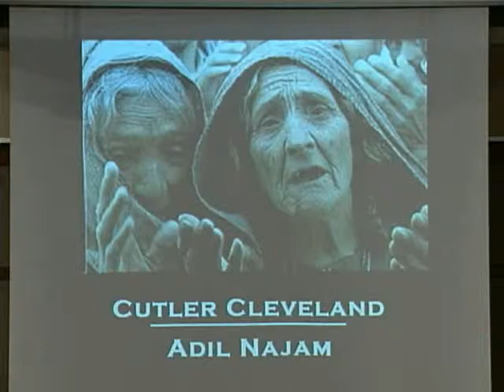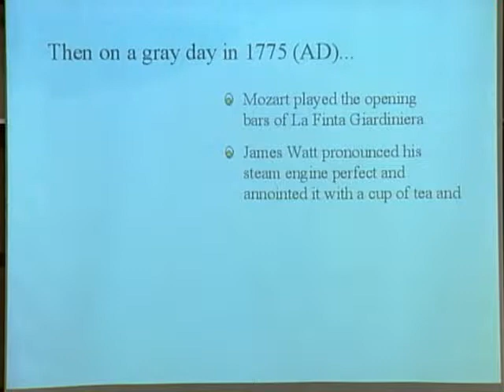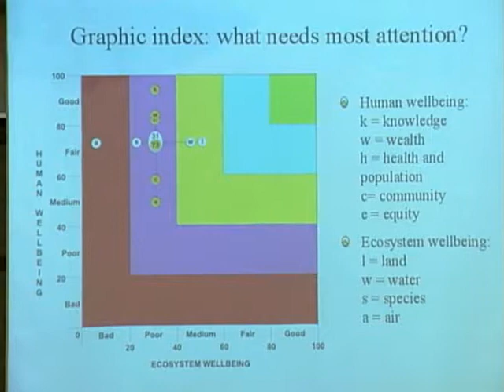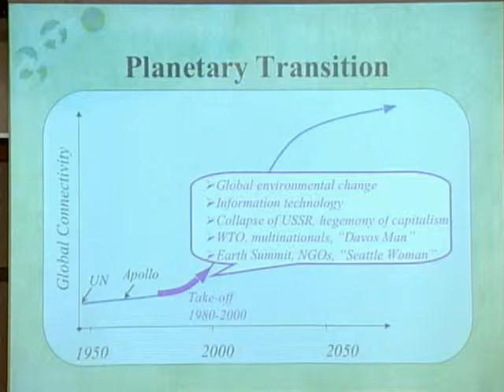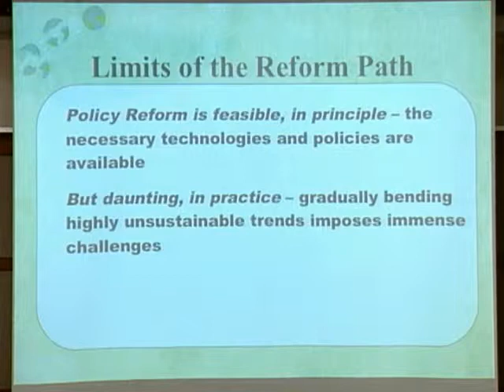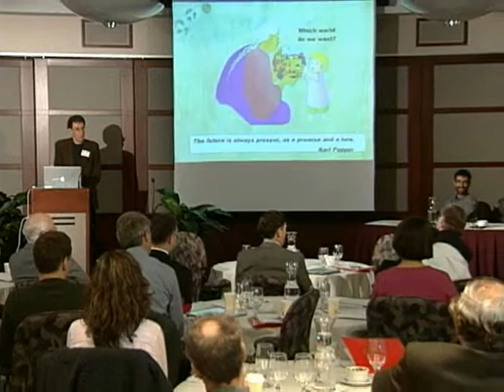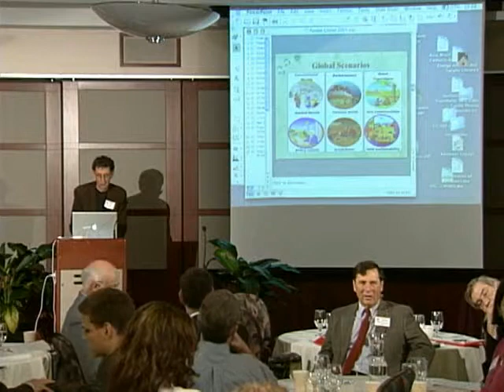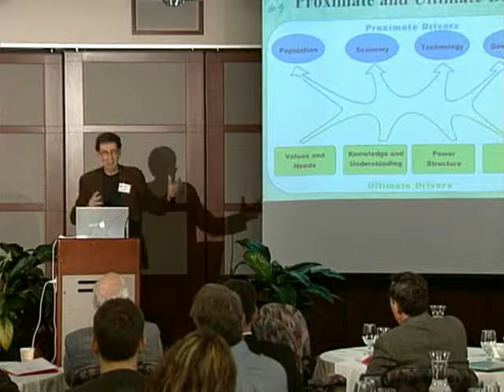Making The Great Transformation (Session 1)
"Making The Great Transformation" is a 3-day Pardee House Conference organized by former Pardee Center Director Adil Najam and Pardee Faculty Fellow, Cutler Cleveland.

The conference, held from November 13 - 15, 2003, is centered upon furthering our understanding of how and why transitions occur, especially systemic changes that alter the trajectory of human development. The participants bring to the table various methods of assessing current scenarios, with the goal of finding the places where transformative changes can be directed at improving human well-being. Some see the next shift as being an emphasis on quality of life and human solidarity (a "civilized form of globalization") becoming the new high priorities -- hopeful ones that turn globalization into a vision of a future that we ourselves can sculpt. Perspectives vary from energy-driven transitions, public versus private sector actions, and views on justice and sustainability.